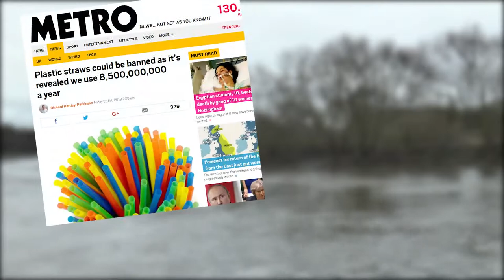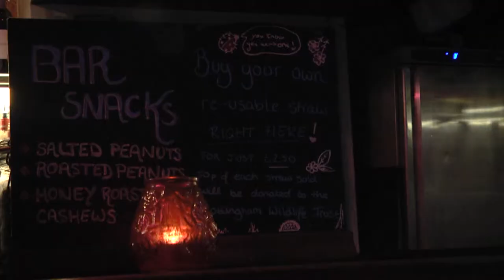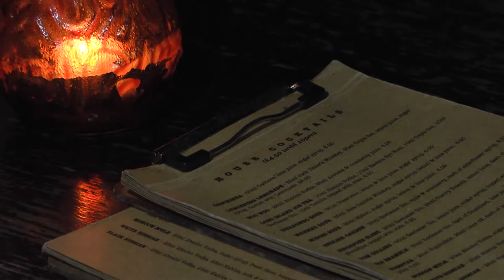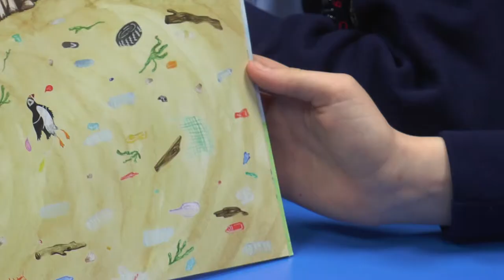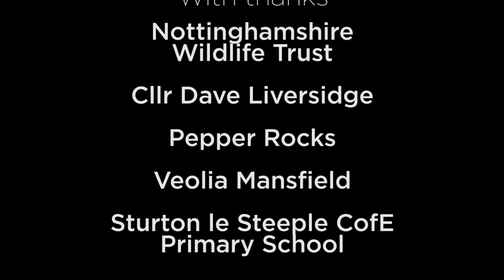The Final Straw - Documentary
Around 8.5 billion plastic straws are thrown away every year. We delve into the use of plastic and what needs to be changed.

Produced, filmed and edited by:
Amber Spong
Ellie Beetham
Andrew Gentry
Maisie Jones